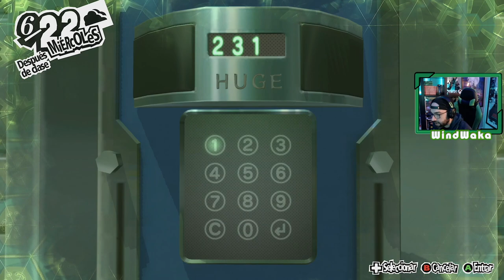Persona 5 Royal | # 29 | "Localizando el tesoro de Kaneshiro" [Xbox Series X]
✔️En este capítulo :
Los ladrones fantasma continúan buscando el tesoro en el palacio de Kaneshiro  y así provocar su despertar,  llegando a localizarlo finalmente tras superar todas las medidas de seguridad, ahora toca mandar el aviso.